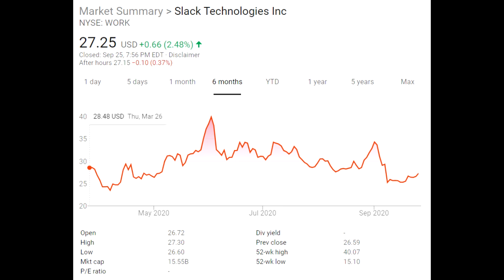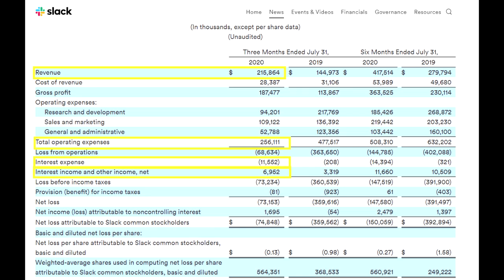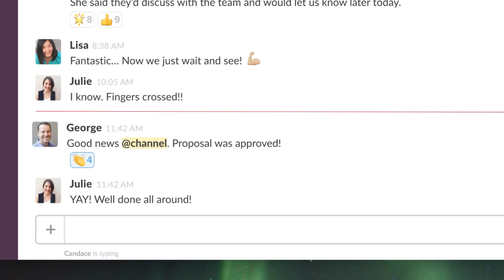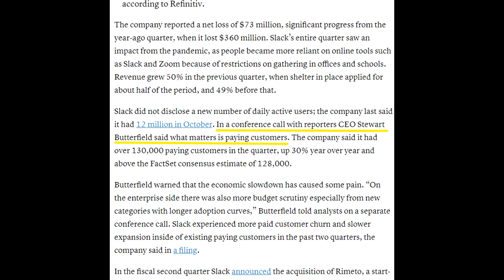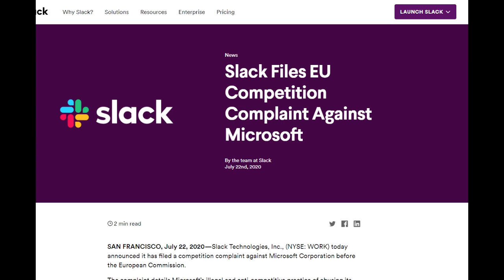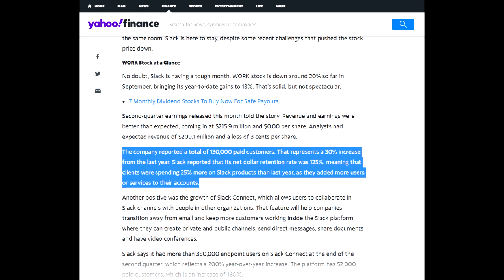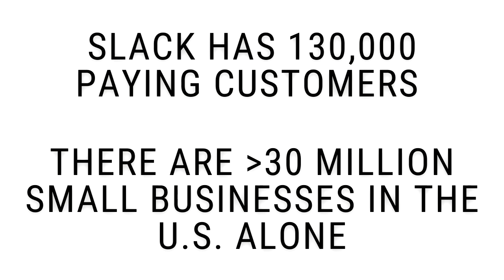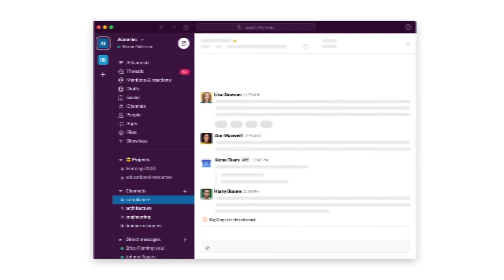Was I wrong about Slack?!?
In this video, I follow up on my earlier bullish outlook on Slack stock.

Since my bullish outlook, Slack's stock price hasn't done much of anything. So I think enough time has passed for me to revisit my thesis on Slack stock to see if it remains intact.

Slack is a remote communication and collaboration tool.

In this video, I try to answer the following questions:

Is Slack stock halal to invest in?
How has Slack performed this year?
Do I think Slack stock is a good buy?
Will I be buying Slack stock?

►Would you like to invest in the Practical Islamic Finance Portfolio (The portfolio I created to track the investments I make on this channel)? Before you invest understand that I am not your investment manager nor financial advisor, invest at your own risk, don't invest money you can't afford to lose, and the portfolio linked-to below will not update automatically. Meaning when I make changes to the Practical Islamic Finance portfolio they will not reflect in your portfolio. Knowing this, if you're interested in investing in the Practical Islamic Finance portfolio and you live in the United States, follow this link:

► Looking for a place to buy stocks? Try M1 Finance for Free using the

► If you are a permanent resident of the United States and you need funding that is designed to always stay affordable and doesn't involve interest visit BFF Income-share Funding